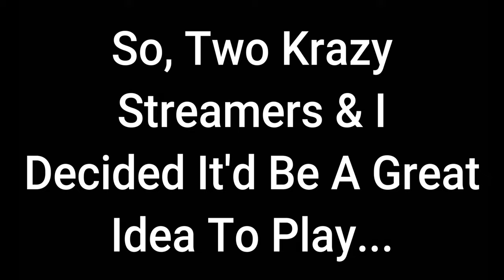Archive-828 || Unreleased: Monster Hunter Rise - Literal Cock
Demolisher828 Archive (8)